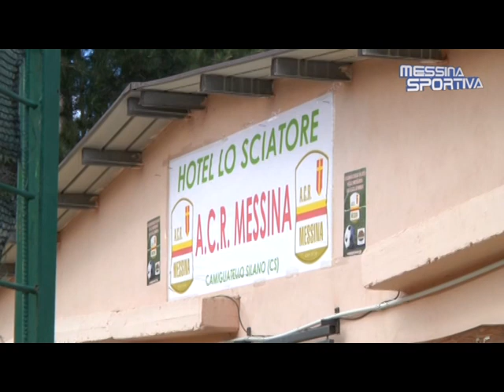Il Messina al lavoro nel ritiro di Camigliatello Silano